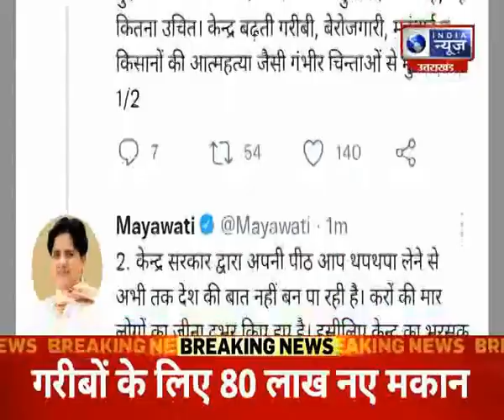BSP प्रमुख मायावती ने बजट को लेकर किया ट्वीट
BSP प्रमुख मायावती ने बजट को लेकर किया ट्वीट | India News UPUK